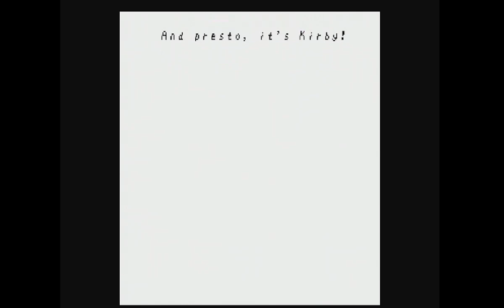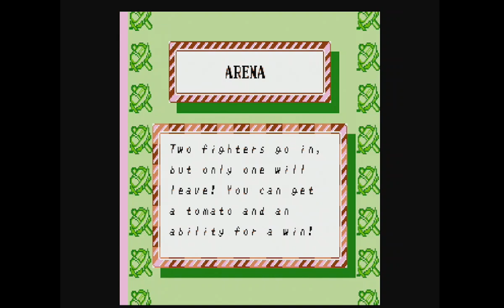Kirby's Adventure Part 1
Join us as we embark on a delightful and whimsical journey through Dream Land in KirbysAdventure on the NES! 🌈🎮 Experience the classic platforming magic as we guide the lovable pink puffball Kirby through a vibrant world filled with challenging levels, memorable enemies, and epic boss battles. Get ready to inhale enemies and steal their powers in this iconic Nintendo gem!